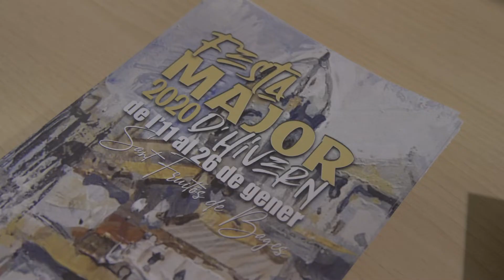PREGÓ FESTA MAJOR D'HIVERN 2020 - SANT FRUITÓS DE BAGES